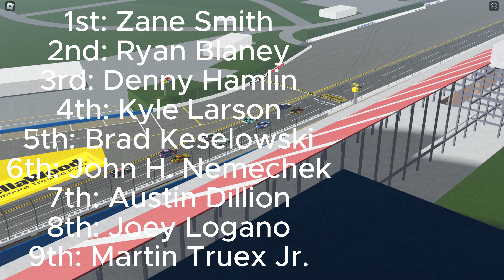S2 R5 // Pummu Cup Series // New Talladega